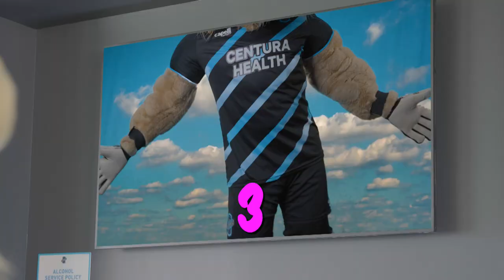Ziggy - Go Off (Dillon Francis Parody)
Can you dance like Ziggy?